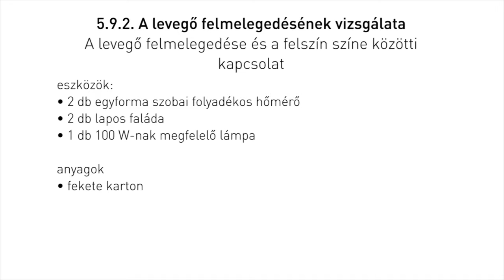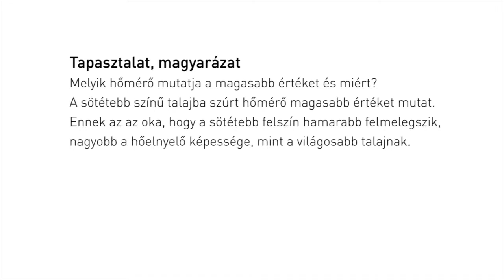A levegő felmelegedésének vizsgálata